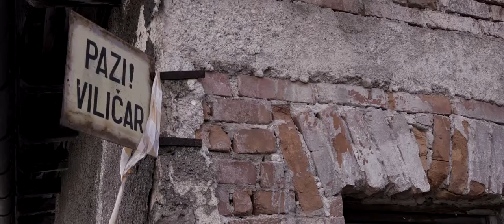OSM minutes of 2015 - RAW.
industry. old. rust. dirty. filthy. used. dark. cryptic. RAW.

with the first video Rise we have started a new challenge OSM minutes of 2015. there is a world waiting to be part of it so every week we will show you a minute of it's life. 53 videos is a tough mission, but one of the most OSM. we're going to observe, to inspire, to explore, to create, to do something OSM!

RAW. is the #37 video of OSM minutes of 2015 project.

Directed by: Blaž Miklič & Tina Lagler
Screenplay: Blaž Miklič & Tina Lagler

Camera: Blaž Miklič & Tina Lagler
Editor: Tina Lagler
Colorist: Blaž Miklič

Production: OSM films
This is a Non-Commercial, independently produced project.